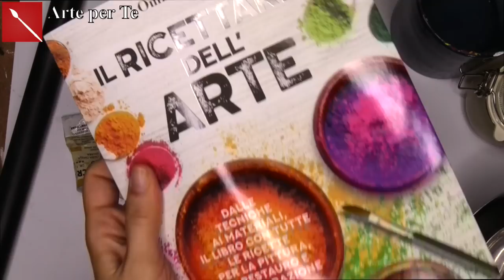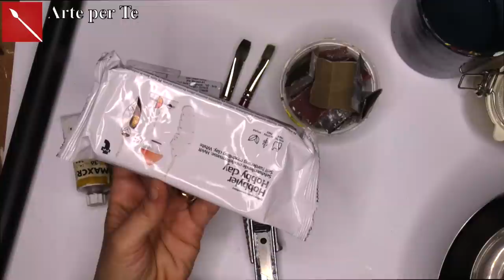SVUOTA TASCHE PESCI: simil ceramiche d’arredo! ( decorazione/ paste modellabili) Arte per Te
Ciao a Tutti, oggi creiamo dei complementi d’arredo estivi ed elegantissimi!

Il RICETTARIO DELL’ARTE lo trovi ON LINE CLICCANDO SU QUESTO

O su AMAZON
formato kindle